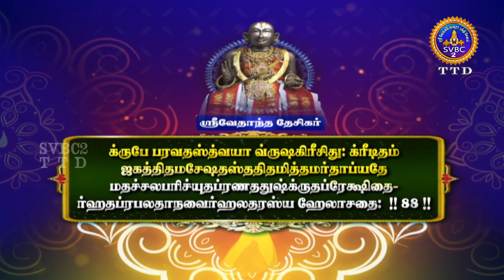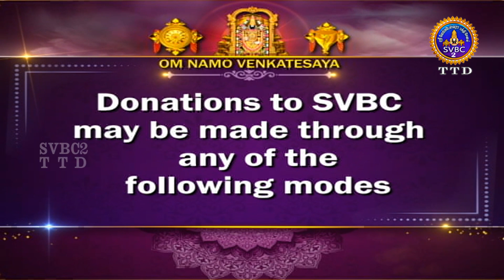Acharyar Amudham || Vedantha Deseekar || EP-45 || Sri Venkata Krishna || SVBC2 Tamil || SVBC TTD